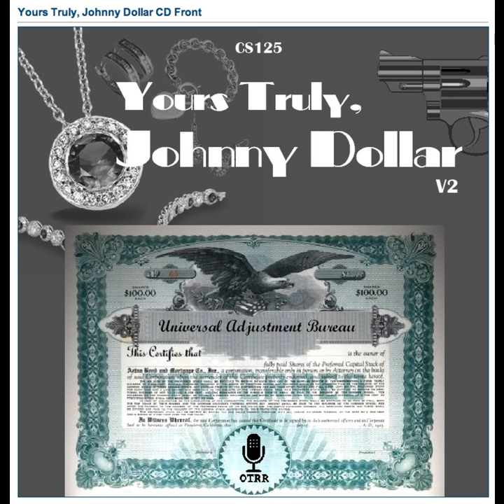Yours Truly, Johnny Dollar - 591115 663 The Bayou Body Matter